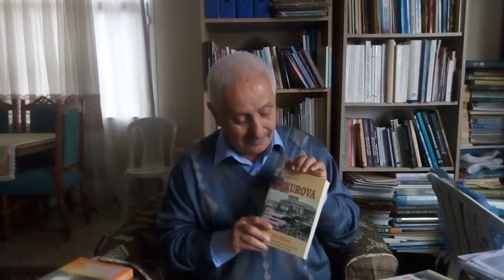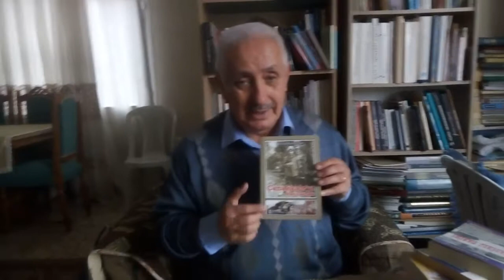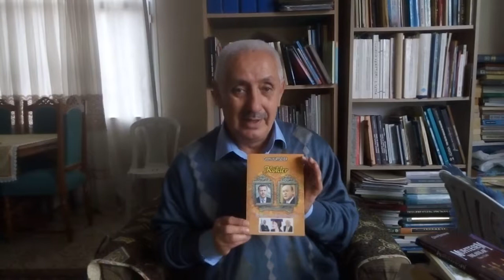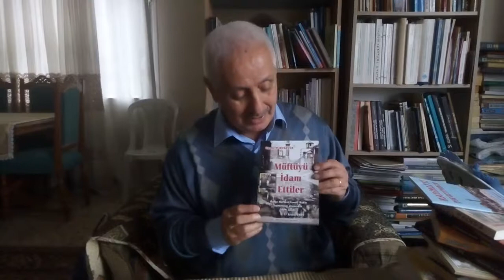TARİHÇİ CEZMİ YURTSEVER'İN KİTAP TARLASININ ÜRÜNLERİ...